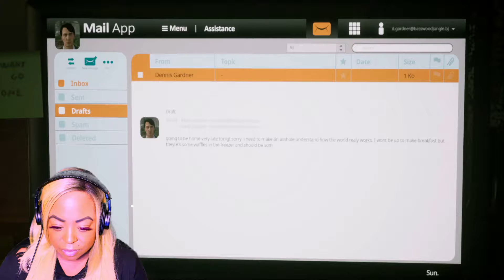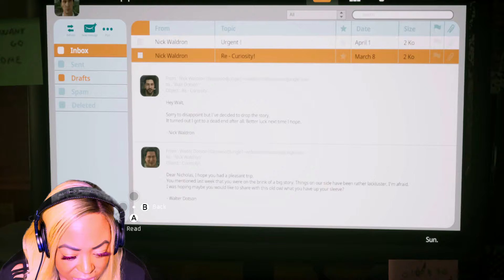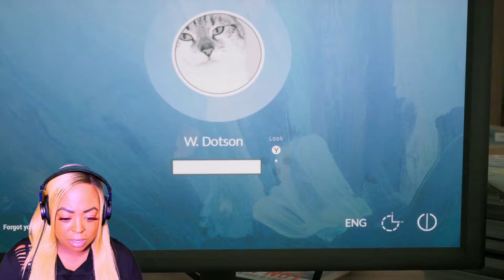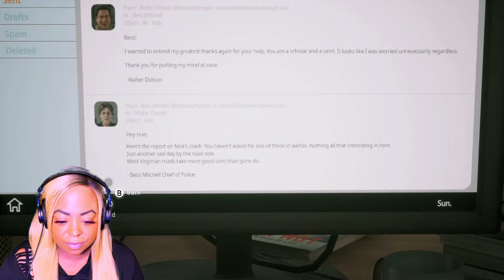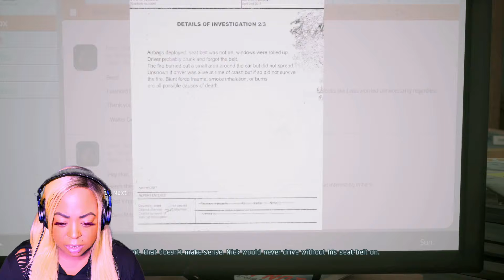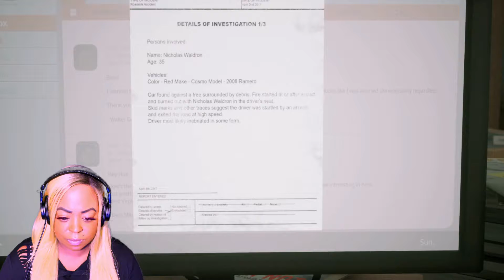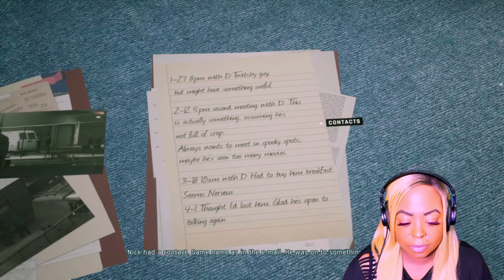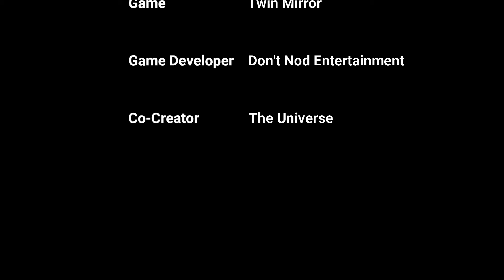TWIN MIRROR PART 3 - NOW WE KNOW - GAMEPLAY - PC GAME WALKTHROUGH ASMR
GAME: TWIN MIRROR

Created By: DON'T NOD ENTERTAINMENT